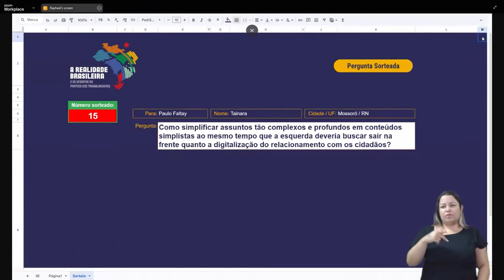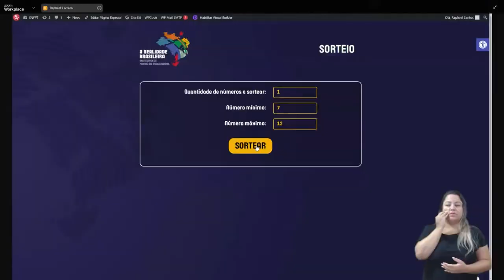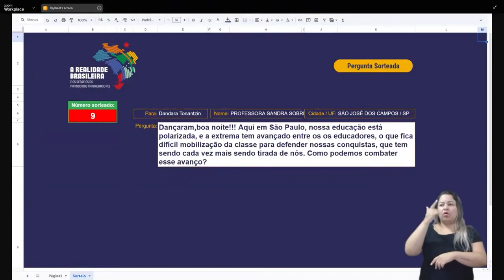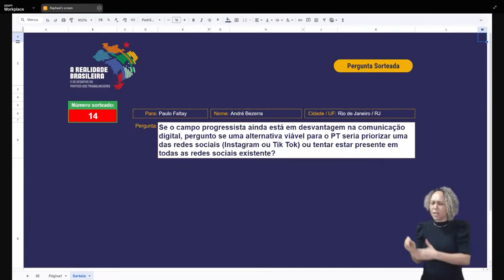Perguntas e respostas | Comunicação e as novas formas de sociabilidade | painel preparatório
A Fundação Perseu Abramo e o Partido dos Trabalhadores realizaram em 26 de novembro o painel Comunicação e as novas formas de sociabilidade, terceiro e último debate preparatório com o objetivo de “esquentar” o seminário A Realidade Brasileira e os Desafios do Partido dos Trabalhadores. O objetivo é promover uma reflexão dentro do PT sobre as mudanças na sociedade e como essas afetam a política nacional e o posicionamento do partido em diversos temas, além de contribuir com o processo de eleição da nova direção do partido em 2025.

Participaram do painel a deputada federal Dandara Tonantizin (PT-MG), o doutor em Comunicação e Cultura (UFRJ) e pesquisador de Desenvolvimento Científico e Tecnológico Regional (UFPE) Paulo Faltay, o influenciador digital e criador do Plantão Brasil, Thiago dos Reis, e a doutora em Ciências da Comunicação e pesquisadora CPCT ECA-USP Ana Flávia Marx.

O evento debateu a construção de uma sociabilidade solidária, democrática e comum por meio da comunicação e refletir sobre a importância de adotar formatos e linguagens acessíveis na comunicação política, para dialogar com o conjunto da sociedade.